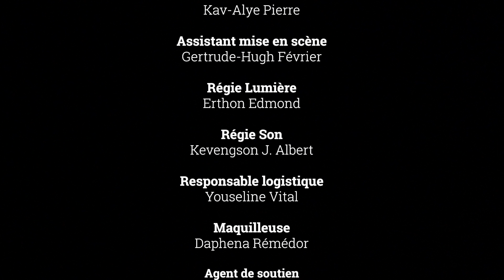La route et l'inconnue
« La route et l’inconnue » une pièce de théâtre de Luis Bernard Henry, mise en scène par Kav-Alye Pierre et jouée par Michaëlle Charles et Gladimy Antoine. Cette pièce raconte le morcellement de deux êtres conquis par les blessures du passé. Cette œuvre invite à réfléchir sur la violence dans le monde et particulièrement en Haïti »